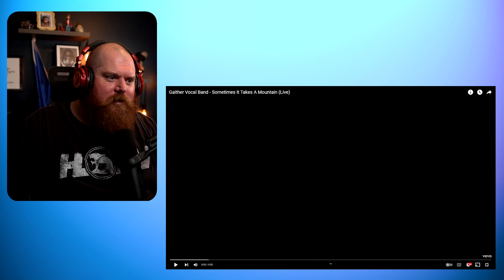GAITHER VOCAL BAND | Sometimes It Takes A Mountain Reaction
G'day guys today we are reacting to Gaither Vocal Band with Sometimes It Takes A Mountain.